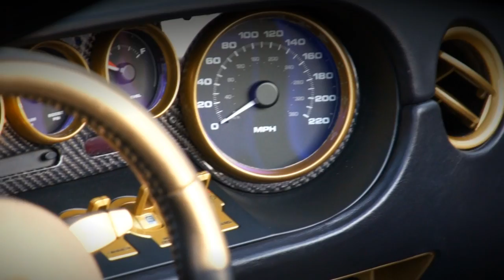DuPont Registry Cars and Coffee May 2011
Monthly Car Show at the DuPont Registry's headquaters.